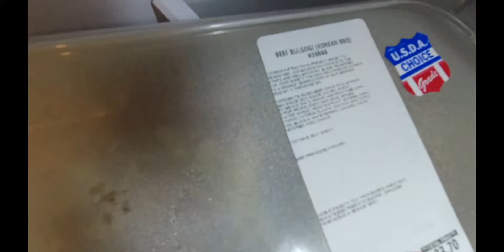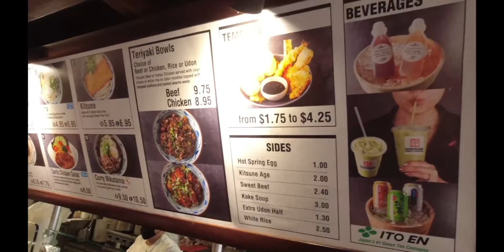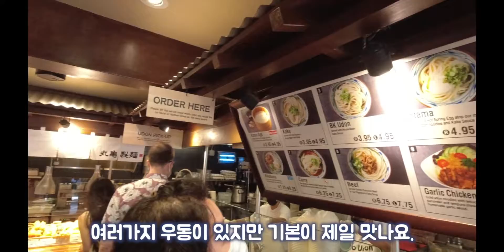Sihoo & Shiah - Maui 6일차 (2021 Hawaii Trip) - 오아후 첫 날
2021년 11월 5일
하와이 여행 - 오아후 첫 날